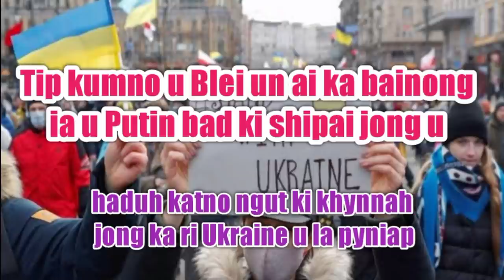Tip kumno u Blei un ai ka bainong ia u Putin bad ki shipai jong u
Messi
ka kyrdan jong u Amit shahZenith Sangma bad Mamata BanerjeeMost sold shirt in 2021/2022 seasonKhyndiat shaphang u Dr.DD Lapang bad ka kyrdan pule jong uKa kyrdan pule jong u shri Lahkmen Rymbui bad Dr Ampareen LyngdohKa kyrdan Pule jong u EugenesonLyngdoh, Sunil Chhetri,Conrad k Sangmabad Mukul Sangmaka kyrdan pule jong u PM jongngiu Narendra modiKa rta jong 6 ngut ki Top Actorjong ka Bollywood jong ki snem 90ska kyrdan pule jong ki 11 ngut ki Actress ba paw jong ka Bollywood(Bollywood actress qualifications)ka kyrdan pule jong ki 17 ngut kiactor ba paw jong ka Bollywood(Qualifications)U ei u Actor ba heh jingsiew tam ha Bollywood (2022)Christiano ronaldo on Ronaldo Juniors futureka list jong ki player ba la ioh rahia ka Ballon d O'r award naduh ka snem 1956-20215 ngut ki player ba paw ha ka pyrthei ba ioh thep bun lol ha ka rta ba 21 snem Jah ka kyrteng u messi bad RonaldoKi 10 tylli ki channel ba bun tam ki nong subscibe ha ka pyrthei,2021👇👇 briew ba riewspah duh ha Asia bad India pisa ba rem dor tam ha ka pyrthei (10 strongest currencies in the world) dei tang ki Bodyguard hynrei ka Tulop jongki kan pynkyndit ia phi ba dei trai ia kine mynno la seng ia ki || katno ngut ki briew ba pyndonkam ia ki 60 lakh ha ka shibnai u kamai ha YouTube kakyrdanpulejongkibollywoodactors khasisong Rsmsuchiangsong DJWanshan Jessielyngdoh Madiangandmarangbah#khasistory khasiyoutuber highestpaidathletes2021 khasisong Osteakhasisong Mostsubscibedyoutubechannelintheworld Jingtipchannel kichannelbabuntamkinongsubscribehakapyrrhei jingtipkyllum khasitutorialpoint markzukerberg Facebook WhatsApp Instagram kiplayerfootballbaremdortamhakapyrthei footballplayerswhoarechristian #YouTubeincome youtubeearning khuborsport Bollywoodactress Bollywoodactor,Bollywoodactorsqualification#Christianoronaldo